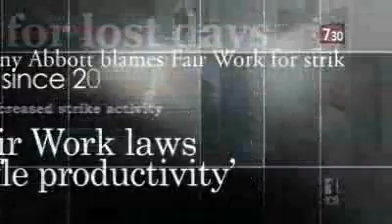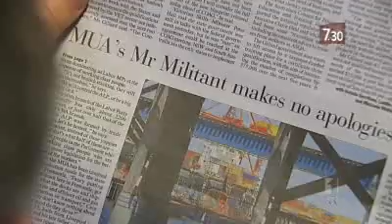Does Fair Work get a fair go?